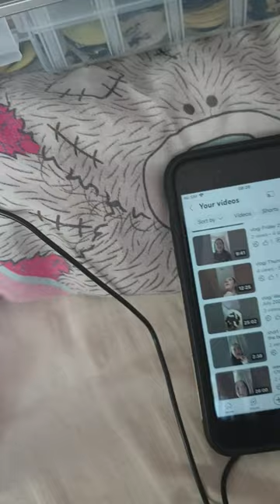short video/ Wednesday 26th july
welcome to another video. this video is rather short and it is nice and relaxing. almost time for holiday. so excited so please stay tuned to see what we get up to whilst we are away to flamingo land